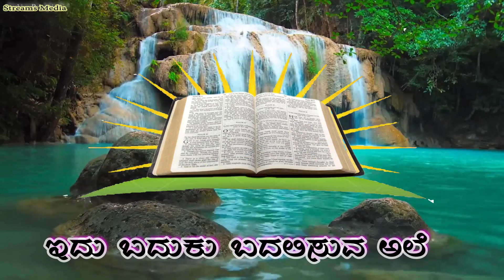Sunday Homily| 21st Sunday of Ordinary Time Year- A | Fr Paul Crasta, Shimoga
ಭಾನುವಾರದ ವಾಚನ ಧ್ಯಾನ ಮಾಲಿಕೆ